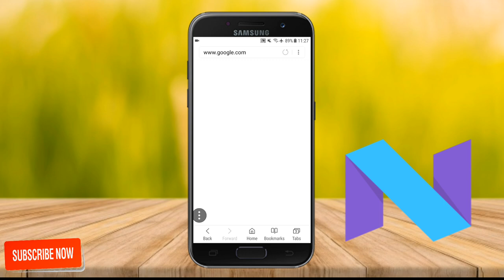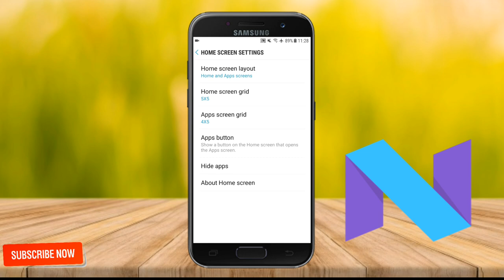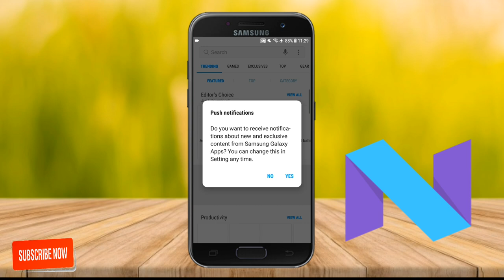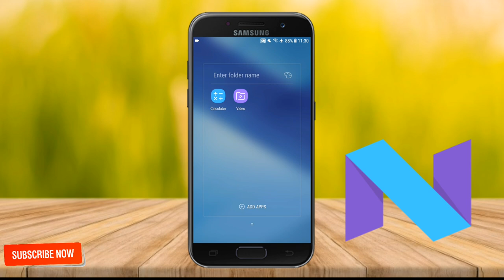OFFICIAL : Galaxy A5 2017 Received Nougat UPDATE (Download Link + Review)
Download the firmware for the Galaxy A5 SM-A520F with product code SER from Russia. This firmware has version number PDA A520FXXU2BQH4 and CSC A520FOXE2BQG7. The operating system of this firmware is Android 7, with build date Thu, 03 Aug 2017 02:05:15 +0000. Security patch date is 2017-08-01, with changelist 11940524.

Model SM-A520F
Model name Galaxy A5
Country Russia
Version Android 7
Changelist 11940524
Build date Thu, 03 Aug 2017 02:05:15 +0000
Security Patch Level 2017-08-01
Product code SER
PDA A520FXXU2BQH4
CSC A520FOXE2BQG7
REGULAR DOWNLOAD